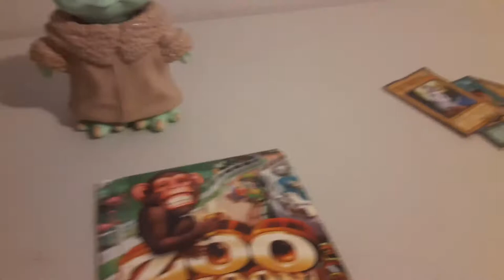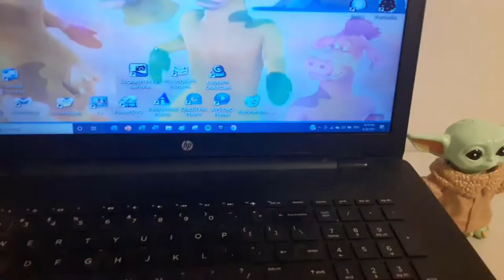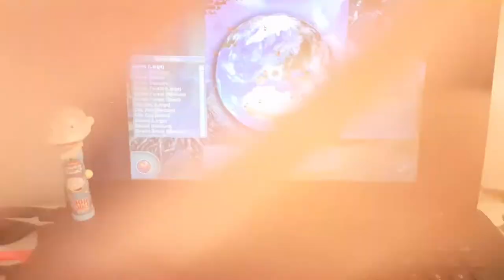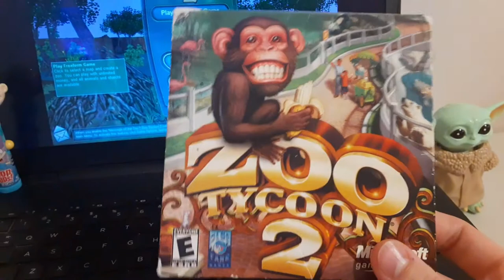Zoo Tycoon 2 Gaming Video